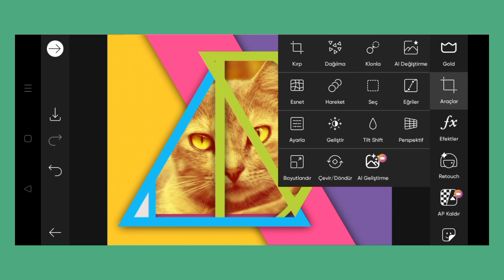Trending HDR video | A Screen Of Pure Pink sdc editing cc | Background | Bp Backdrop A380F K #100